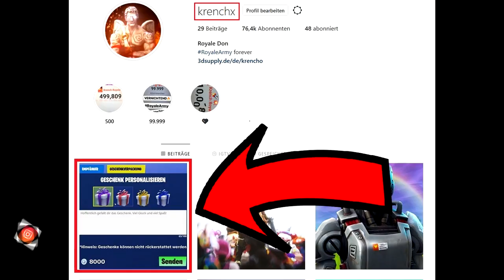Fortnite: Schließe Fahrzeug Zeitprüfungen ab! Herausforderung Woche 10 in Season 6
Schließe Fahrzeug Zeitprüfungen ab lautet die Herausforderung der Woche 10 in Season 6, ich zeig sie euch.
Lasst doch ein kostenloses Abo da und aktiviert die Glocke um immer auf dem neuesten Stand zu bleiben.

Fortnite Battle Royale ist ein Spiel bei welchem 100 Spieler in eine Runde geworfen werden und jeder muss sich seine Ausrüstung in Truhen und der Umgebung suchen. Die Zone in der man sich aufhalten kann wird währenddessen immer kleiner. Der letzte Überlebende gewinnt das Battle Royale und erzielt einen Epischen Sieg!

*Bei den mit dem * gekennzeichnete Links wird mir Provision erstattet, und ihr unterstützt mich mit dem Kauf.